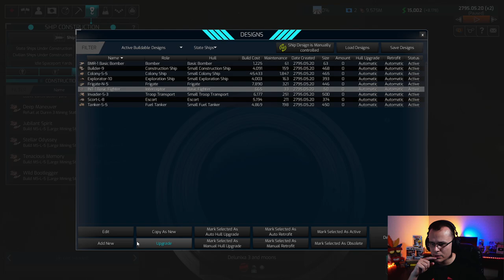DESTROYERS DHAYUTS - Distant Worlds 2 Dhayut Empire #09 - Gameplay PT BR